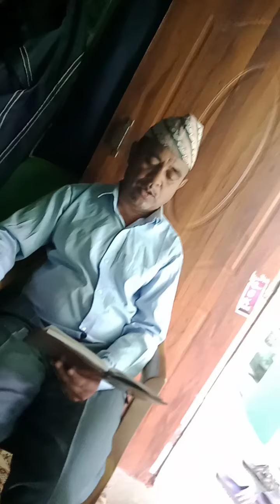2077 Gaijatra | २०७७ सालको गाईजात्रा